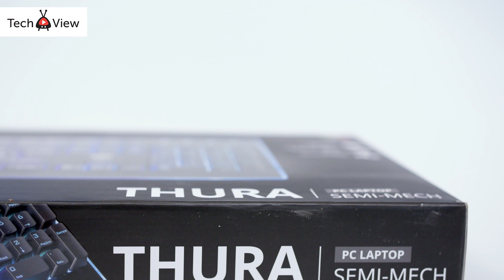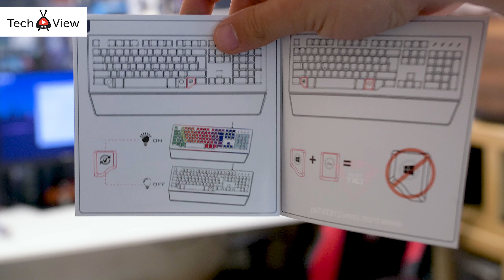Trust GXT 860 Thura Prezentare Tastatura Semi-Mecanica ?? Pentru Gaming!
Pe scurt, am primit din partea prietenilor nostri de la Trust Romania o tastatura semi-mecanica pe care am testat-o, ne-a placut foarte mult si am dori sa v-o prezentam in cazul in care cautati un astfel de periferic de gaming insa bugetul nu este suficient pentru a achizitiona o varianta complet mecanica care asa cum stim este de multe ori exagerat de scumpa.